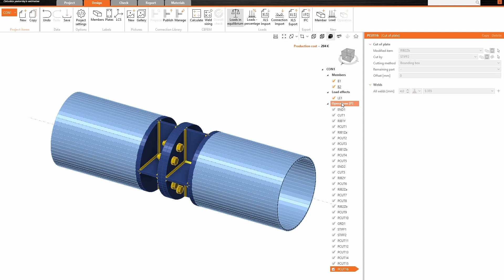Cálculo de ligações de estruturas de aço com o IDEA StatiCa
O cálculo das ligações mais simples está consumindo seu precioso tempo? Por que perder tempo com tarefas repetitivas ou planilhas de Excel para o cálculo das ligações simples? Não importa se você é um engenheiro júnior ou um profissional experiente, o IDEA StatiCa já vem com diversos modelos paramétricos prontos usar. Precisa de algo mais específico? Você pode criar seus próprios modelos paramétricos para o cálculo de ligações nos seus projetos. O aplicativo Checkbot reconhece automaticamente diferentes tipologias e arranjos, gilizando seus cálculos, reduzindo as tarefas manuais e melhorando o seu fluxo de trabalho. Além disso, com a possibilidade criar grupos de cálculo, os usuários podem agora aplicar um tipo de ligação à diversos nós!